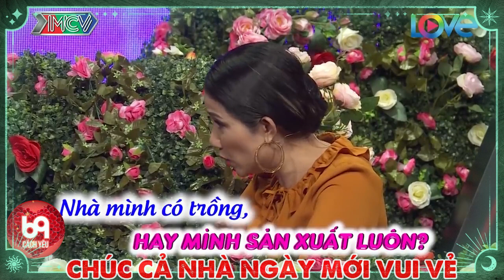Cả trường quay cười xoẵn môi khi chàng chỉ cần gái 3m bẻ đôi là lấy về làm vợ....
BMHH_484
69 Cách Yêu là trang cập nhật những chương trình hẹn hò, ghép đôi, mai mối hot nhất hiện nay BẠN MUỐN HẸN HÒ, HẸN ĂN TRƯA, VỢ CHỒNG SON, YÊU LÀ CƯỚI, MAI MỐI CÙNG NGƯỜI LẠ